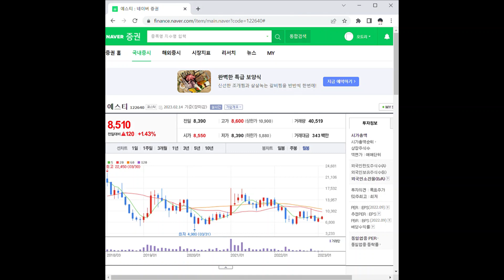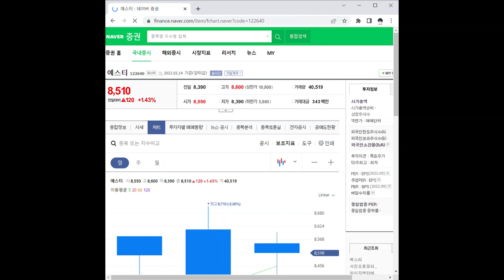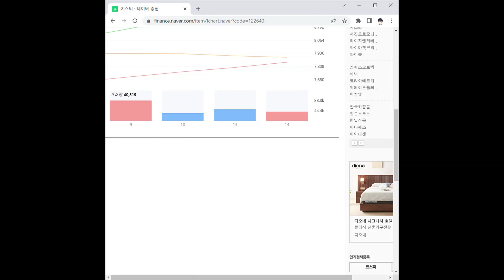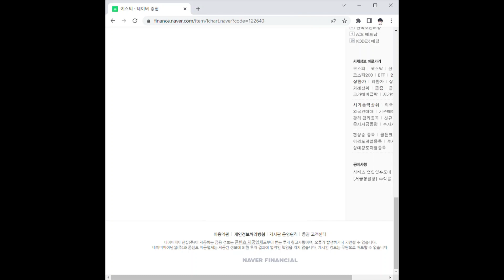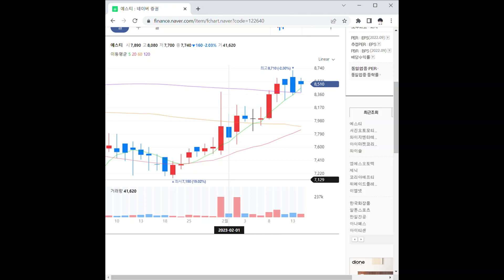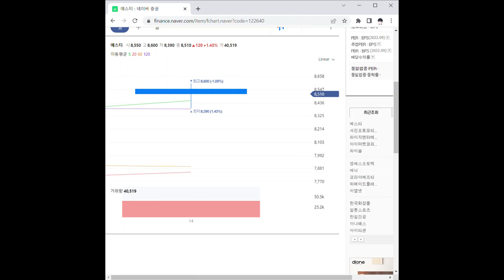예스티 주가 전망 및 차트 분석